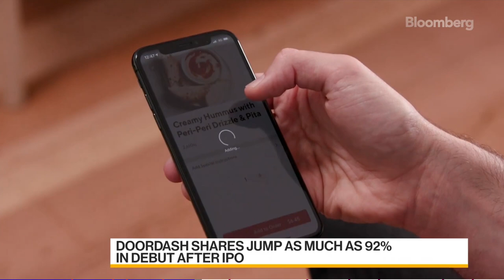Bloomberg: Ross - DoorDash IPO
CEO Ross Gerber joins Bloomberg to give his insight on DoorDash’s big debut as well as the upcoming and long-awaited IPO of Airbnb. He makes reference to HomeGrocer.com, a startup in 1999 that failed shortly after the Dotcom crash. Ross points out the similarities between these two businesses and questions DoorDash’s potential and future profitability.